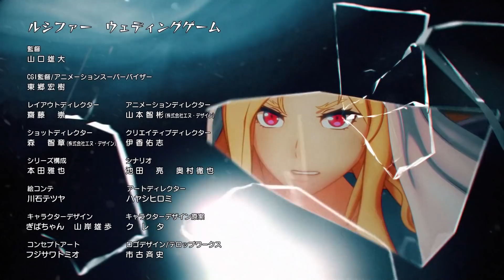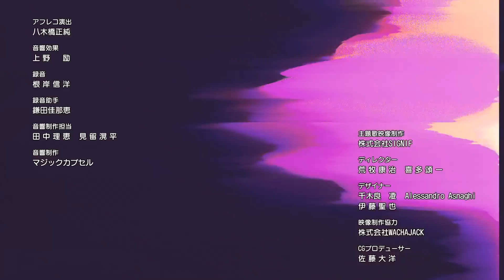[Lucifer Wedding Game Episode 6] Monster Strike the Animation Official (English Sub) [Full HD]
■ Next Story
[Episode 6] Covenant's Kiss
 -Let me feel more of who you are! -
Lucifer, enraged by seeing her friends turned to stone, finally confronts Keter and his twisted affections! With the strength she's gained from her training, Lucifer unleashes a torrent of blows on the Decemvir, but...!
■ Cast
Yoko Hikasa (as Lucifer)
Mikako Komatsu (as Uriel)
Rina Hidaka (as Gabriel)
Ayaka Asai (as Michael)
Kiyono Yasuno (as Raphael)
Yuka Iguchi (as Metatron)
Kana Asumi (as Sandalphon)
Ryutaro Okiayu (as Keter)
Yui Horie (as Binah)
Show Hayami (as Da'at)
Sayaka Sembongi (as Zadkiel)
Manami Numakura (as Camael)
Reina Ueda (as Ramiel)
Yui Ishikawa (as Xaphan)
Natsumi Fujiwara (as Surgat)
Minami Shinoda (as Elijah)
Natsumi Fujiwara (as Joel)
Mayu Mineda (as Oranais)

■ Production
Director: Yudai Yamaguchi
CGI Director: Hiroki Togo
Series Editing: Masaya Honda
Anime Planner: Masami Mineno
Supervisor: Eiji Sumida
Character Design: GIBACHAN, Yuho Yamagishi, Shigeo Niwa
Art Director: Hiromi Hayashi
Sound Production: Magic Capsule
Animation: Dynamo Pictures, Inc.
Executive Producer: Yohei Suzuki
Production: XFLAG STUDIO

Theme Song:
"BRAVE OUT" by KNOCK OUT MONKEY
Lyrics: w-shun
Composer: KNOCK OUT MONKEY
Arrangement: Being, Inc.